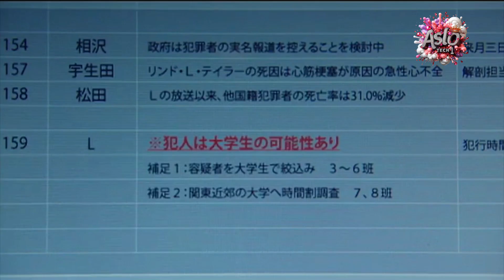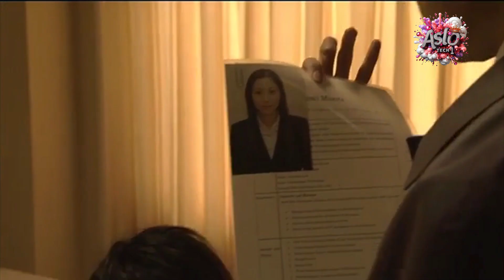Notebook Allows Him To Kill Anyone on Earth Just By Writing Their Name